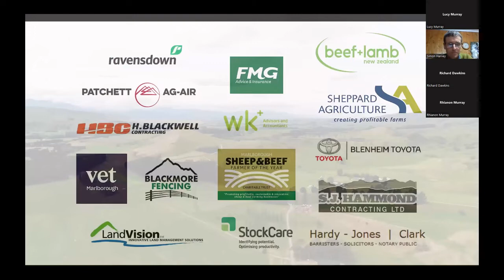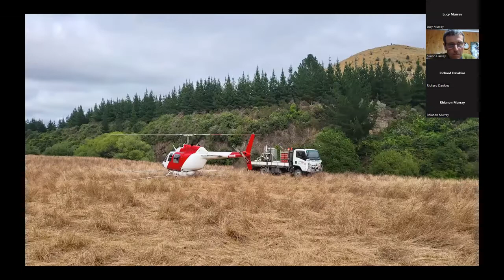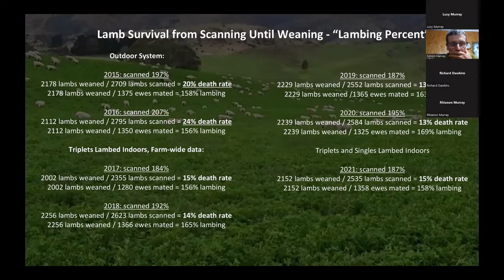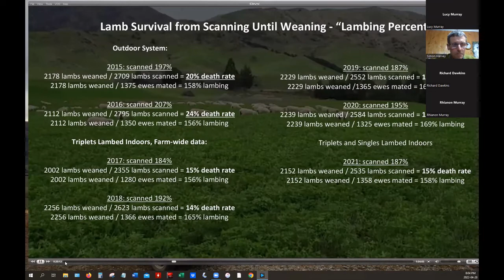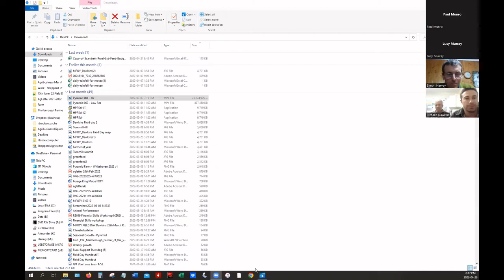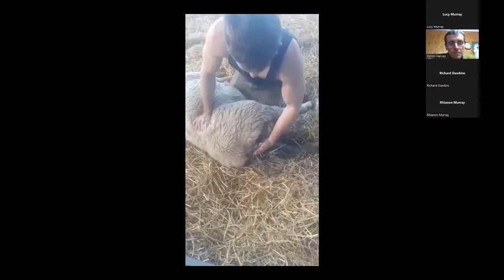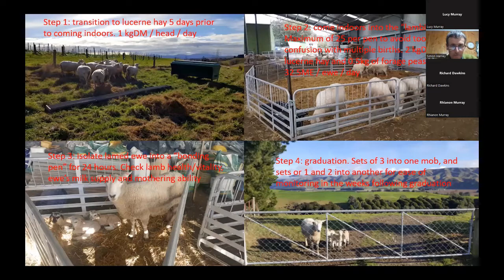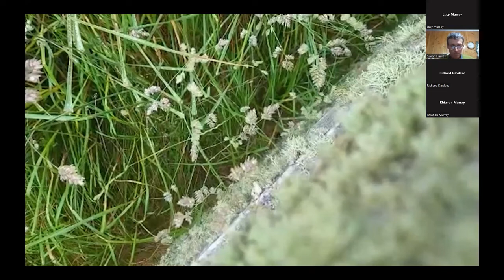The Dawkins Family: Marlborough Sheep & Beef Farmers of the Year 2021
Chris, Julia and Richard Dawkins run Pyramid Farm in Marlborough. It’s a diverse business targeting high productivity and profit in a challenging environment. On this webinar for the Award’s field-day, they discuss how they have adapted, tailored and diversified their business. Plus discuss how they wean 60 kg of lamb per ewe when the area average is 40kg. Features a video tour of their property